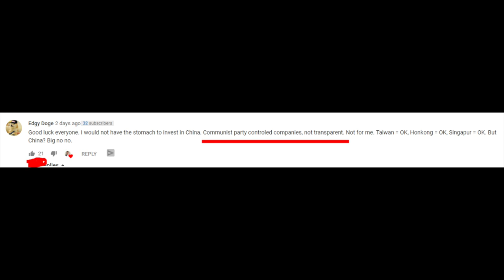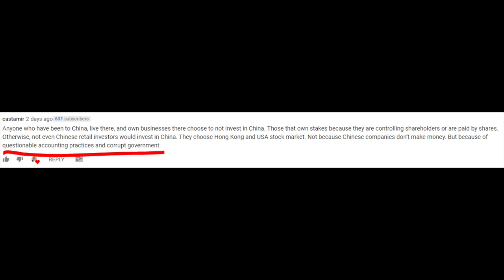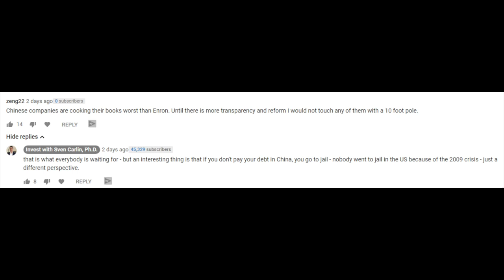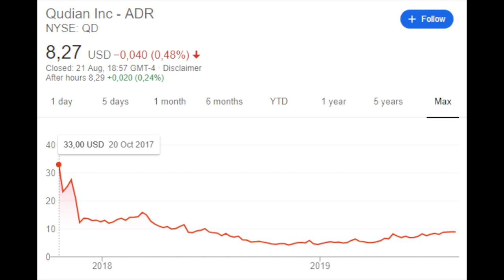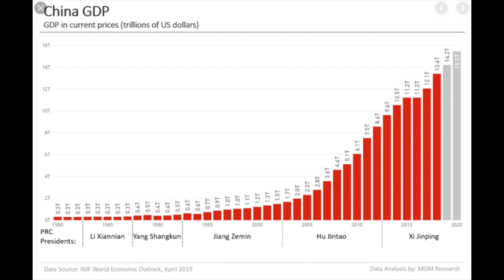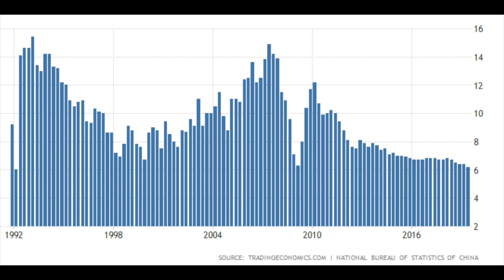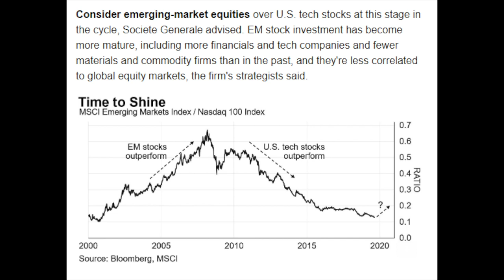Don't Buy Chinese Stocks - China Stock Market Corruption, Fraud, Communism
Don't Buy Chinese Stocks - China Stock Market Corruption, Fraud, Communism are just one of the reasons why you commented not to buy Chinese stocks.

I am also a book author:
Modern Value Investing book: